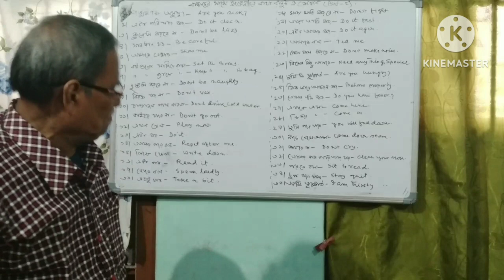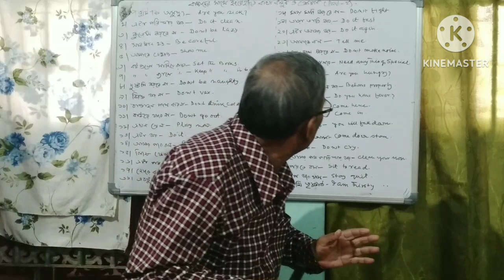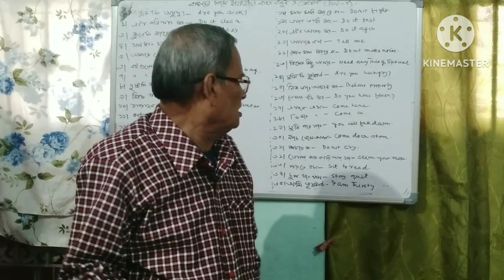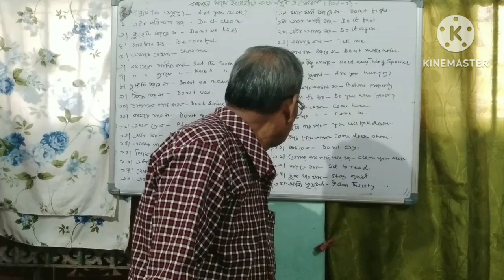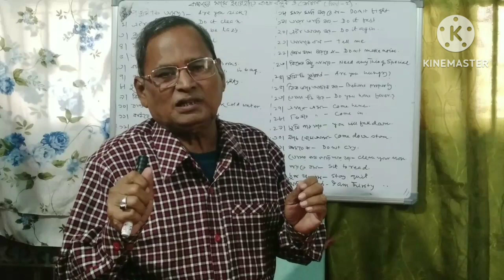How to speak english with your kids | Spoken English tutor | Bengali to english